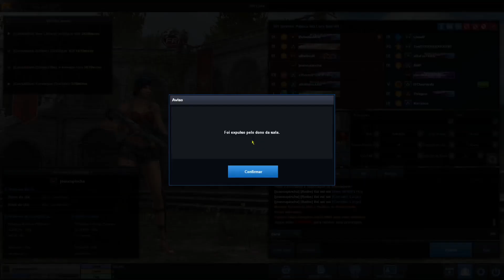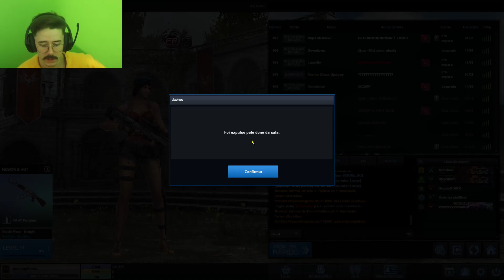João Cupincha, SARGENTO INVENCÍVEL! - Point Blank 🤣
bah meu, invencível né